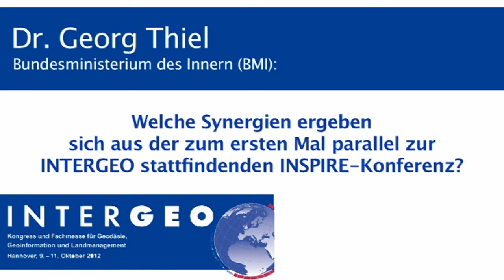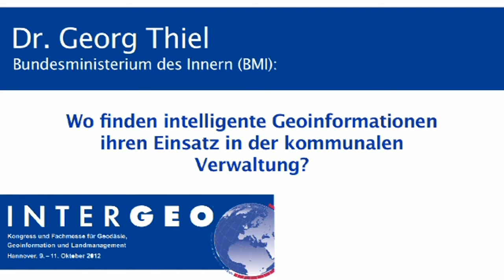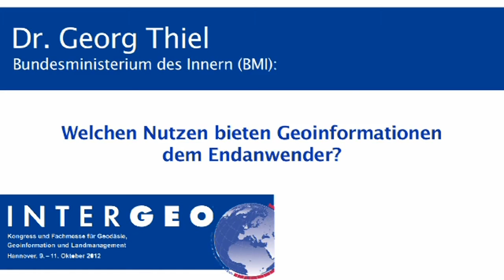INTERGEO 2012 | Round Table | Dr. Georg Thiel, Bundesministerium des Innern (BMI)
Dr. Georg Thiel, Bundesministerium des Innern (BMI)